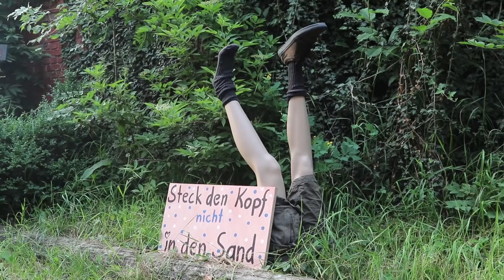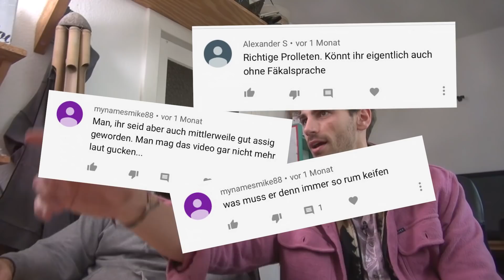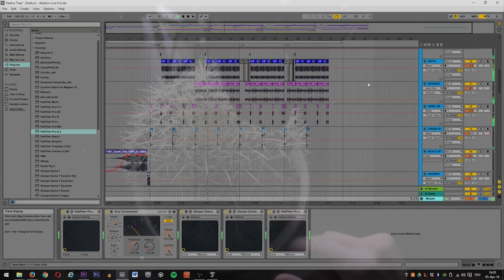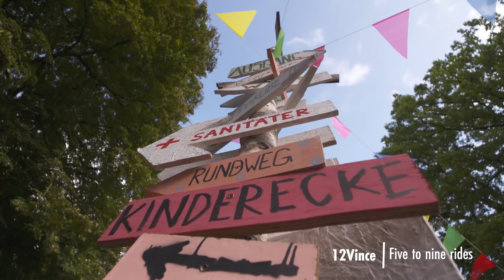Festival & Anrufe bei Muddi - Logbuch #13 | Kliemannsland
Ihr habt es euch gewünscht, ihr kriegt es: das Logbuch No. 13 – eurer Format im Format, um alles zu erfahren, was hinter der Kamera auf dem Kliemannsland noch so abläuft! Nur mit der Regelmäßigkeit konnten wir es nicht so einhalten, deshalb ist ein Jahr seit der letzten Logbuch-Veröffentlichung vergangen. Nicht so wild, das bedeutet für euch: geballter Content in einem einzigen Video! Neben Handlettering-Kursen, Blutspende-Aktionen und dem altbewehrten RüTüTa für alle IT-Fanatiker haben wir (un-)veröffentlichtes Material von unserem in weniger als einer Minute ausverkauften Elektrofestival, das nicht friedlicher, regelloser und intensiver ablaufen hätte können. Danke dafür, ihr fantastischen Menschen! Auf unserem Hof fanden natürlich auch die alljährlichen SchnabuTröMaTa statt – zum ersten Mal mit Regen aber nicht weniger guter Stimmung.

Weiterhin wurde unser Hof für Akustik-Sessions mit Phil Siemers, Pohlmann und Lina Maly genutzt und am Ende des Tages gab es ein muckeliges Konzert für euch. Ohne Musik geht hier auf dem Hof gar nichts und deshalb haben wir mal wieder unser Musikstudio auf Vordermann gebracht – zum einen für euch und zum anderen für unser neues Musikformat „Sounds Of”. Wollt ihr auch mal in die Höhle, die jedes Musikerherz höher schlagen lässt? Dann schreibt unserem Head of Musikstudio, Malte, unter: habt ihr Bock auf mehr aus dem Kliemannsland und auf Logbücher, dann kommentiert mit 3 oder ruft 0800Backpapier an, um Brian Waldos nächsten Geburtstagswunsch zu übermitteln. Brian freut sich auf euren Anruf und wird euch sicherlich nicht beschimpfen!

Video im Intro : Instagram : @Julian_pircher

Das Kliemannsland – Das sind Fynn Kliemann, seine Freunde und viele Helfer, die geilen Scheiß auf nem Bauernhof im Norden machen! Was?
Dabei kommen dann n paar Videos rum, die ihr Euch anschauen könnt. Jeden Sonntag und wenn Ihr Glück habt, auch mal donnerstags!

funk hat auf die datenschutzrechtlichen Bestimmungen dieser Plattform sowie die Erhebung, Analyse und Nutzung von Userdaten keinen Einfluss. Im Rahmen unserer Möglichkeiten gehen wir mit der größten Sensibilität mit Deinen Daten um. Weitere Informationen zum Thema Datenschutz findest Du auf unserer